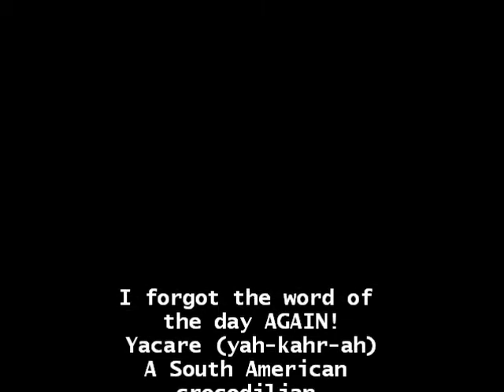Avengers, ASSEMBLE!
In which Abigail discusses her love of children's superhero cartoons.

Just to be clear, I don't claim ANY rights to the song used in this video. It's just an awesome song and I wanted to share it with the world. :)